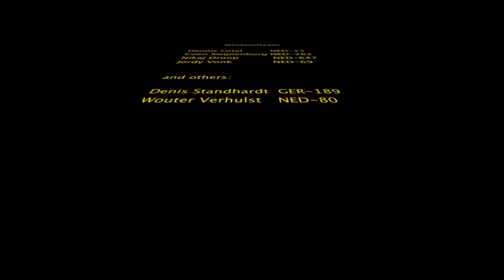Training windsurfteam Brouwersdam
Some shots during a training on the Brouwersdam seaside.

Jordy Vonk
NED-69

Loft Sails
Patrik Diethelm